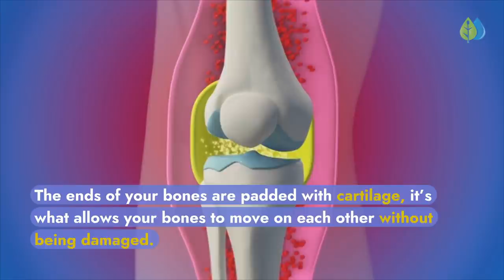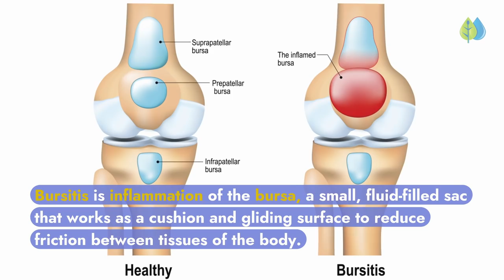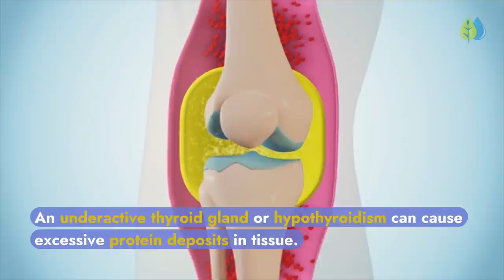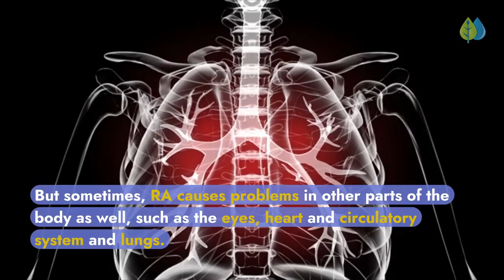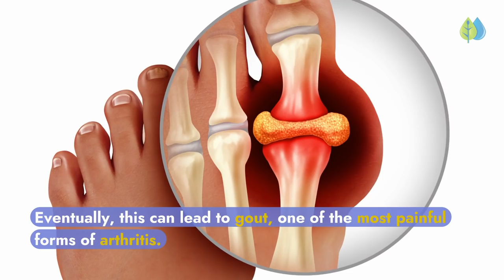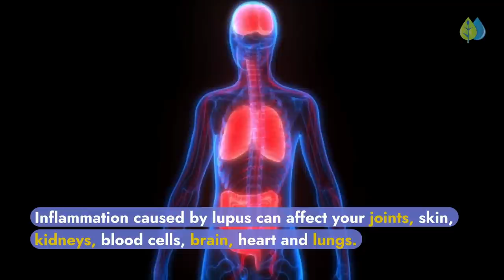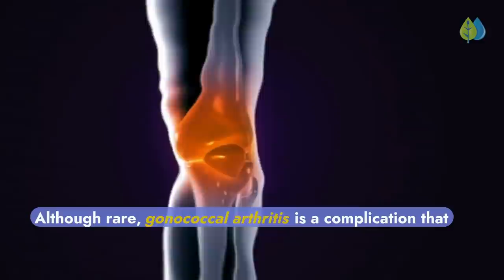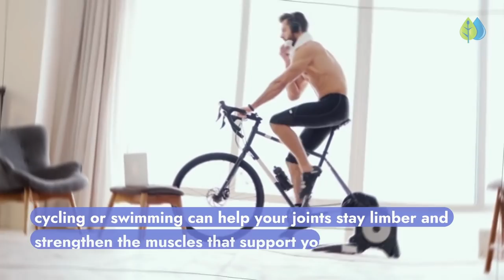Top 9 Causes of Joint Pain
Discover the top 9 causes of joint pain.✅ Get your FREE Anti-Inflammatory Diet Plan ⏩

Summary:
Did you know that joint pain could be a warning sign of a more serious health problem? Most people immediately think, that joint pain is caused by age, overuse, injury, and arthritis. But what if the joint pain isn’t normal? What if there are other weird symptoms that can’t be explained? In today’s video, we’re going to explore the top 9 causes of joint pain that may not be what you think; make sure you watch till the end.

Timestamps for "Top 9 Causes of Joint Pain"

00:00 Intro
00:48 It could be due to high blood sugar levels.
01:47 It could be bursitis.
02:18 It could be due to an underactive thyroid.
02:56 It could be rheumatoid arthritis.
03:41 It could be infectious arthritis.
04:26 It could be gout.
05:07 It could be lyme disease.
05:37 It could be a symptom of lupus.
06:22 It could be Gonorrhea.
06:43 7 things you can do to keep your joints healthy

Did you enjoy our video on causes of joint pain? If you have arthritis or joint pain, how are you managing it?